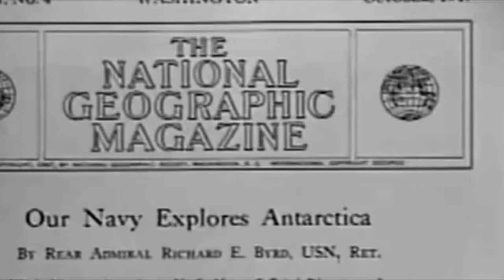THE BIRD IS THE WORD Admiral Richard Byrd Music Video 2019